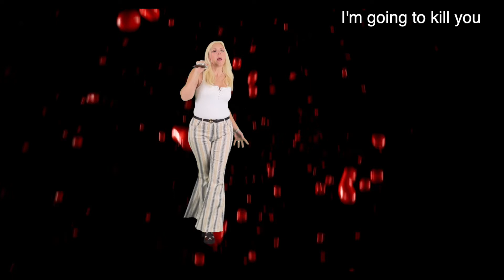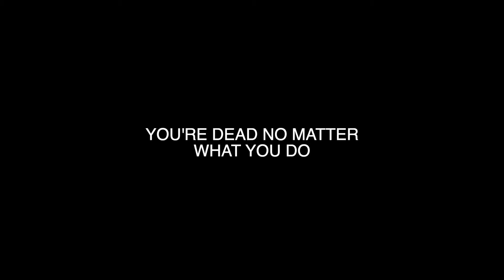Official Rock Video - Serious Serial Killer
Official Video - Serious Serial Killer - Halloween release.